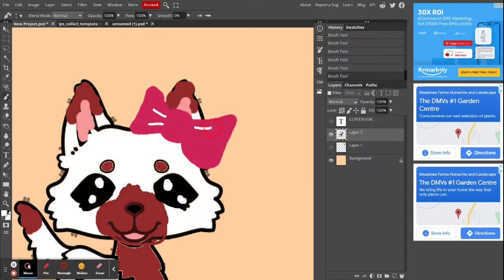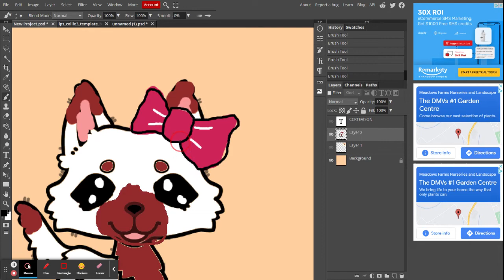Drawing LPSTubers-CCRTELVISON Part 2